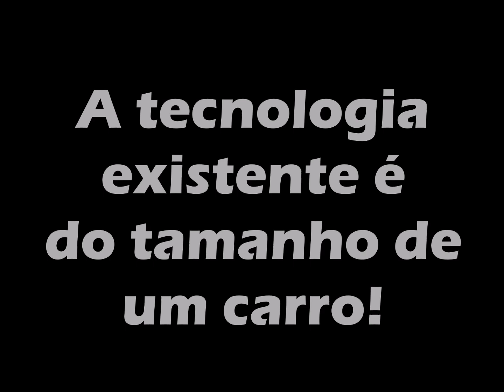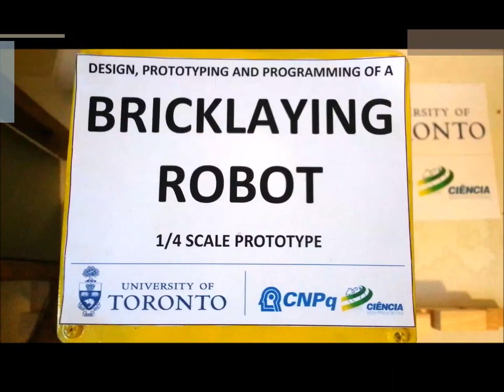APROM - Bricklaying Robot - Robô de assentar tijolos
O APROM - Bricklaying Robot - Robô de assentar tijolos é uma invenção que pode aumentar significativamente a eficiência da construção civil e diminuir os riscos de acidente. Ao automatizar o processo repetitivo de assentar tijolos, é possível construir paredes inteiras à 2400 tijolos por hora, o que corresponde a produtividade de até 17 pedreiros (140 tijolos/hora), com menos desperdício de matéria prima, recursos financeiros e tempo. O objetivo da inovação é suplementar a falta de mão de obra na construção de edifícios residenciais e baratear os custos da construção, deslocando a mão de obra para outras frentes, como a concretagem de lajes e o acabamento. Referencias: